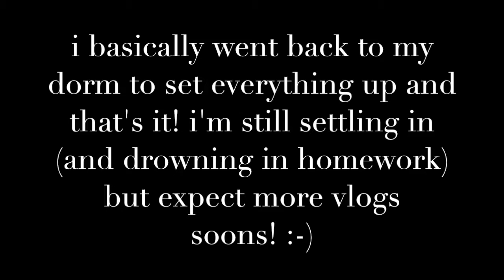COLLEGE MOVE-IN WEEKEND: depaul university (vlog 19)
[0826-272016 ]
hello! once again, this is a late upload. i'm still getting used to college, so i apologize for the lack of vlogs. i've been sick for the past 2 weeks and idk how i'm surviving tbh. enjoy!